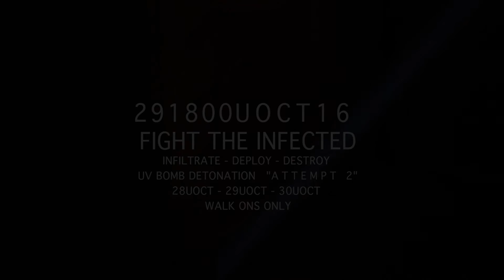"The Labyrinth of the Undead" - Halloween Event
This October, a dark cloud looms over humanity. Western nations have been placed on high security alert, the rest of the world is disconnected. A kind of Virus has spread to people from the saliva of infected flying mammals. Once infected the human host in time becomes extremely aggressive with an insatiable appetite for human blood.

A recent discovery determined that the infected gather in massive "Nests" during the day to escape the sun. People have been making homemade UV lights and the US military installed special UV zones to protect civilians lucky enough to find them.

In a desperate attempt to regain security the government hastily developed a one of kind UV bomb and designated a Special Operations Team to "Test" the first bomb in the center of one of the oldest known nests in North America.

Fullerton, CA. is now considered the epicenter of the North American outbreak.  Early this month, Special Forces "Alpha Team" infiltrated the nest and made progress to an unknown point where the UV bomb was abandoned. The team members did not return and are thought to be alive but through infection were converted to a type of Vampire Thrall and forced to serve the infected. Knowing the government would send in more teams, the infected set these new "Special Forces Thralls" to defend the UV Bomb, and prevent it from being used against the infected.

Now the government is designating new teams to complete what previous team Alpha failed to achieve. Their task is now yours to Silently infiltrate the hive, find the bomb, reach the center and destroy the vampire threat.

Halloween Event: "The Labyrinth of the Undead"
Friday, Saturday and Sunday October 28th, 29th and 30th.